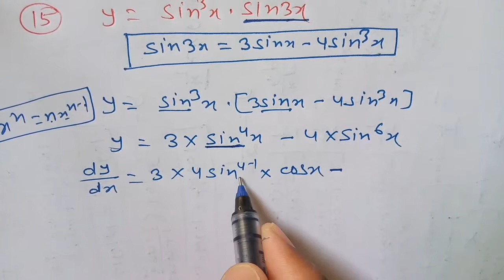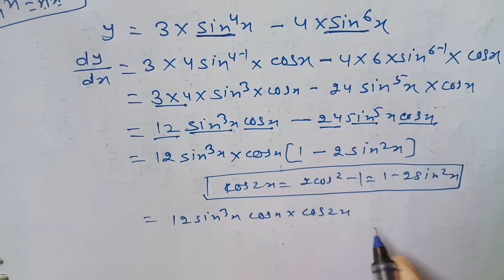Rbse maths solution class 12 chapter 7 # exercise 7.1 Question 15 # differentiation class 12 # maths